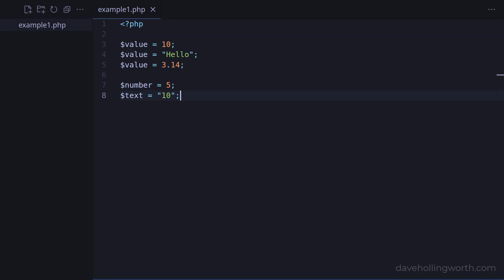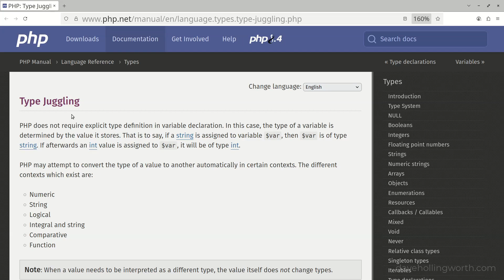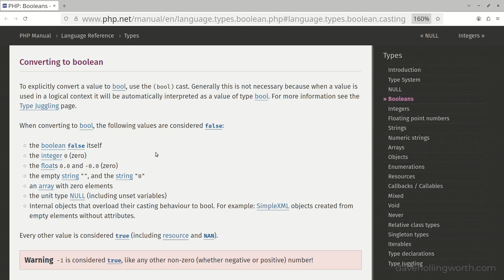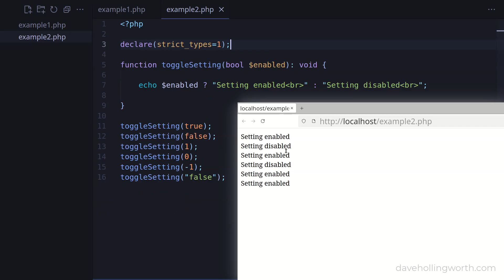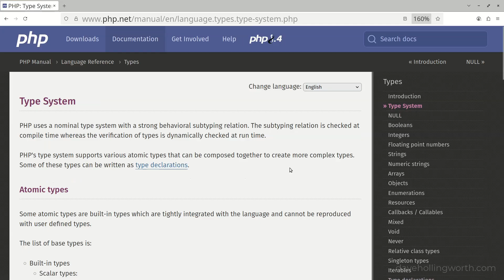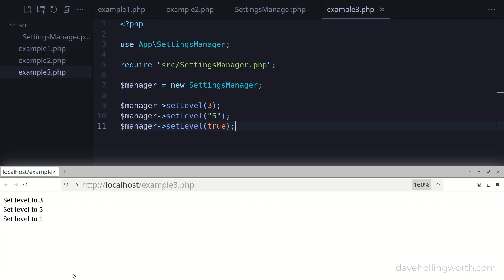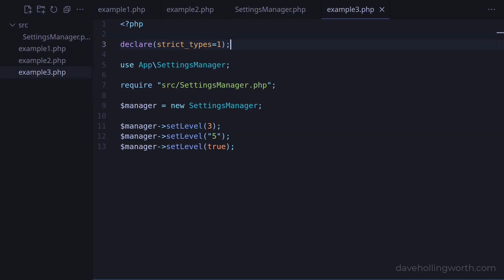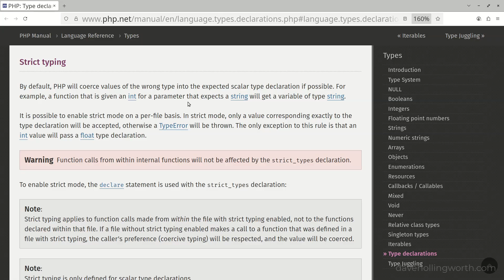PHP Strict Type Checking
Learn how to make your PHP code safer and more reliable by using strict type checking.

In this tutorial with real-world examples, learn how by default PHP automatically changes types when necessary; why this is potentially bad, and how to switch it off.

Topics covered:
• Dynamic and loose typing
• Type juggling
• Type declarations
• Enabling strict type checking
• Scope and file boundaries

00:00:00 Introduction
00:00:09 Dynamic typing
00:00:25 Loose typing
00:01:01 Type juggling
00:01:13 Function example
00:02:37 Type declarations
00:03:06 Strict type checking
00:04:45 Scope
00:06:55 Conclusion